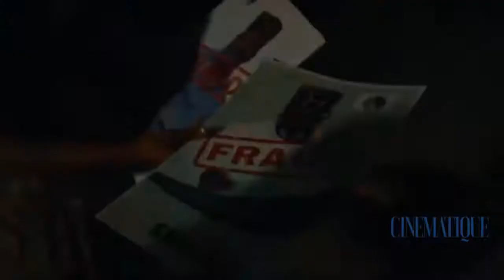Devil in Agbada (Official Movie Trailer)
Published on June 1, 2021 The official movie trailer for Devil in Agbada. The highly anticipated movie of 2021 scheduled to be in cinemas July 2nd. Three young girls team up on an impossible mission to take down a ferocious politician.
 Edited by Cinematique Online